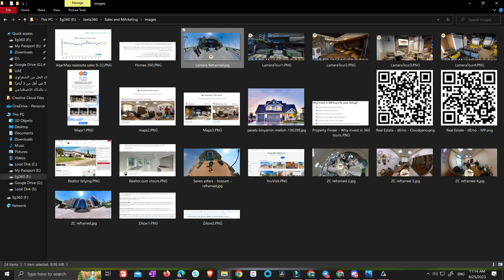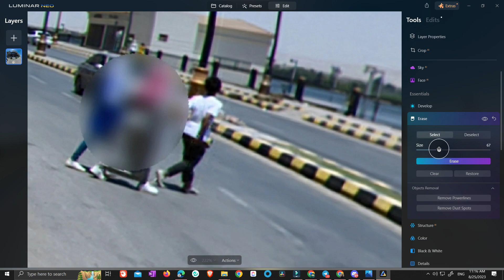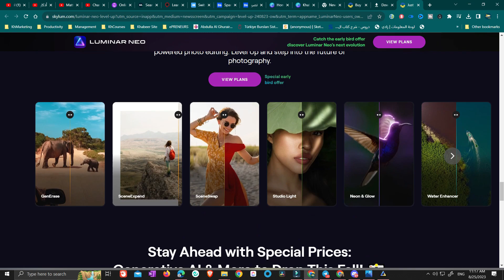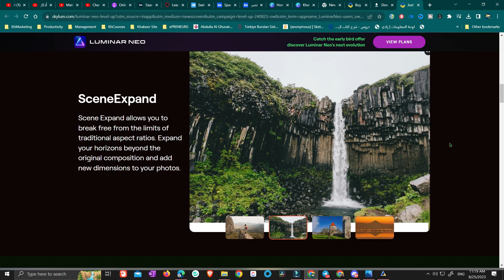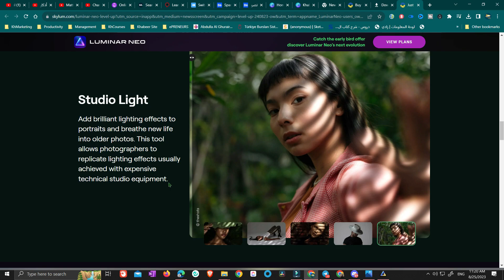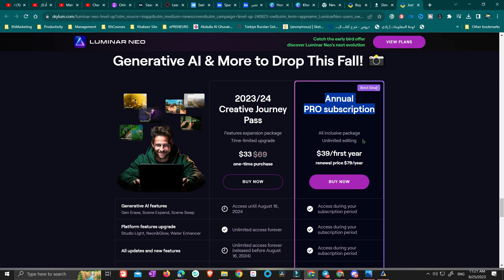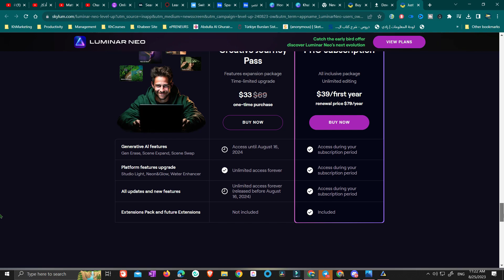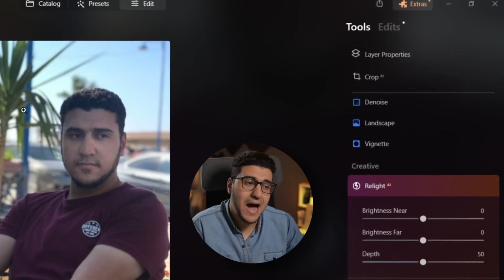مميزات قوية بالذكاء الاصطناعي لتعديل الصور | Luminar Neo Update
في هذا الفيديو الشيق، سنستعرض لكم أحدث تحديث لبرنامج Luminar Neo الذي يأتي مع مميزات قوية مبنية على تقنية الذكاء الاصطناعي.  لتحميل البرنامج ✅
كوبون الخصم: AFF-9aJOrw

لو عايز تتعلم تعديل الصور بالذكاء الاصطناعي, فالبرنامج ده هيفيدك كتير واسمه Luminar Neo

سنستكشف سويًا كيف يمكن لهذه التقنية تحويل تجربة تعديل الصور إلى شيء استثنائي. سنتعرف على مجموعة مميزة من الأدوات المدعومة بالذكاء الاصطناعي التي تجعل عملية تحسين الصور أكثر دقة وفاعلية. تعرّفوا معنا على هذه المميزات

⚡⚡⚡أهم معداتي⚡⚡⚡
✔️ Camera: Canon Eos M50
✔️ Lens1: Viltrox 23MM
✔️ Lens2: TTArtisian 8mm fisheye lens
✔️ Mics: LensGO Shotgun Mic | Godox Movelink M2
✔️ Cam2: Nikon D3300 with 35mm Lens
✔️ Cam 3: Insta360 one x2
في هذا الفيديو سوف نتحدث حول كيفية تظبيط مستوى الصورة أفقيًا بالذكاء الاصطناعي باستخدام برنامج Crop Luminar AI. يمكن أن يكون ذلك مفيدًا لتحسين جودة الصورة أو لتغيير الزاوية التي تم التقاط الصورة منها. في البداية ، يجب عليك تحميل وتثبيت برنامج Crop Luminar AI، ثم قم بفتح الصورة التي تريد تظبيط مستواها. بمجرد فتح الصورة في البرنامج، يمكنك اختيار أداة "Crop" من قائمة الأدوات المتاحة، ثم ستظهر خيارات تحرير الصورة مثل التصغير أو التكبير أو تغيير المركز أو تدوير الصورة أو تغيير مستوى الصورة أفقيًا. يمكنك تعديل مستوى الصورة أفقيًا بسحب الشريط الأيسر أو الأيمن في إطار التحرير حتى تصل إلى المستوى المطلوب. بعد الانتهاء من التحرير، يمكنك حفظ الصورة بتنسيقات مختلفة.
وفي السلسلة دي سنتحدث عن كيفية التعديل على الصور باستخدام برنامج Luminar AI بطريقة سهلة وميسرة باستخدام تقنيات الذكاء الاصطناعي. يمكنك استخدام العديد من الأدوات المتوفرة في البرنامج مثل التعديل على الإضاءة والتباين والألوان والتشبع والتركيز والتشويش والتقاط اللحظات الثمينة وتحويل الصور إلى لوحات فنية باستخدام التأثيرات الفريدة.

في هذه السلسلة يمكنك أن تتعلم:
✨أقوي برنامج لتعديل الصور مجاناً - LUMINAR 4 Free
🔥 Luminar Neo | مستقبل الفوتوشوب مهدد للمرة التانية!
📖 ! أذكى برنامج تعديل صور في العالم! هتنسى الفوتوشوب LUMINAR AI
 🔥 تعديل صورك بمنتهى الإحترافية بضغطة واحدة فقط عن طريق الذكاء الإصطناعي | Luminar AI